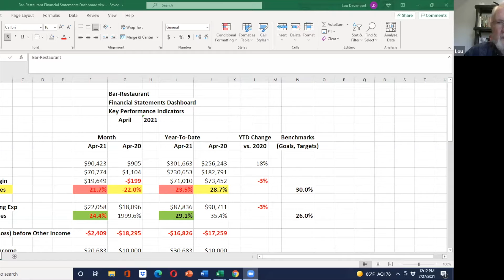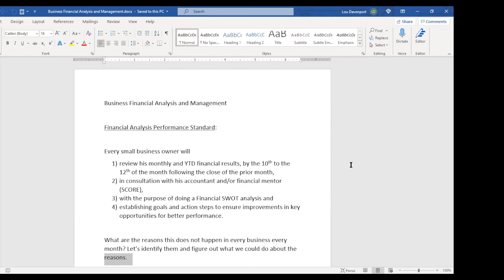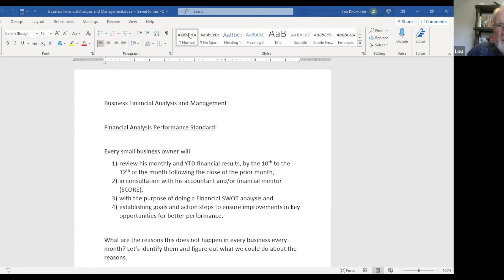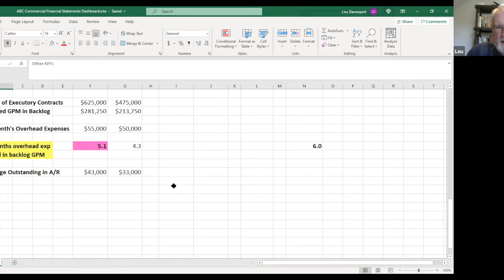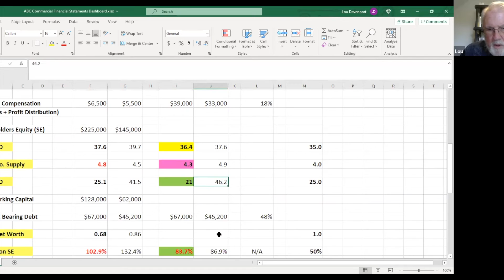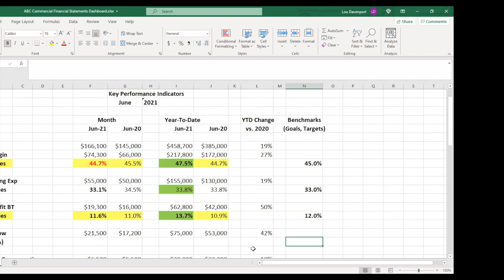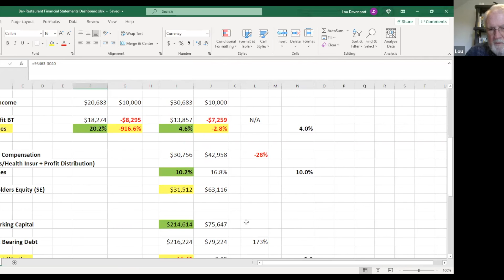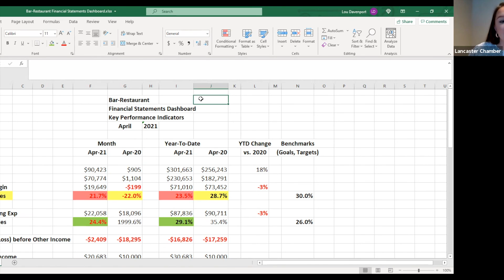SCORE - Lancaster Chamber Business Series Webinar: The Business Dashboard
This webinar focuses on Key Performance Indicators (KPIs). Small business owners wear many hats and invest huge effort in building and growing their businesses. Spending time pouring over financial statements may not be their priority or passion. If all business owners can have a one-page dashboard that summarizes business performance over the last month and year to date, the owner can see at a glance if the business is ahead (green), on target (yellow), or behind plan (red). The essential metrics can be Revenue, Gross Margin, ROE, or other non-financial metrics like leads, new customers, etc. This vital tool helps the owner focus on the KEY metrics for their business owner and leadership team. They can celebrate successes or decide on corrective actions that need to be taken to get the business back on target. This concept is regularly used in large businesses and corporations but is relevant to ALL businesses. The presenter will share some practical examples of small businesses that have applied this tool and the impact it has had on their business performance and operations.

✴️ PRESENTER BIO: Lou Davenport has been with SCORE for 24 years, serving as a mentor, Chapter Chair, District Director, and on the National Advisory Council. Lou spent 35 years as a senior financial management executive with Armstrong World Industries. He has extensive business and financial planning experience with both start-up and existing businesses, spanning all areas of business financial planning and management, including financial analysis, business financing, financial risk management, and turnaround challenges with existing businesses.